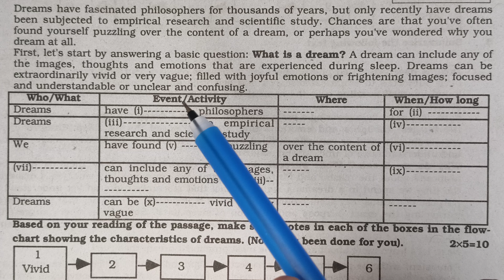Flow chart: Characteristics of dreams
Learners will learn how to write flow chart.